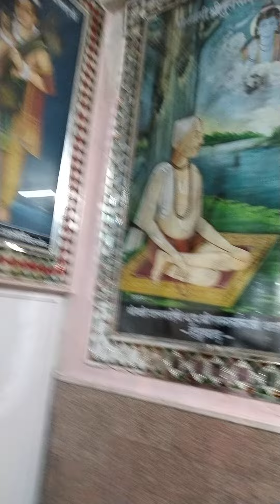May 4, 2024